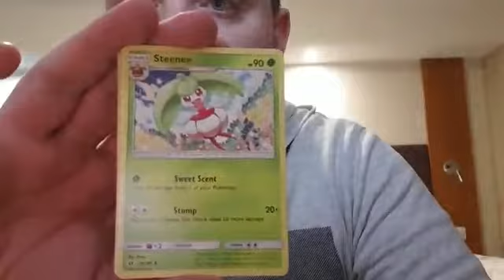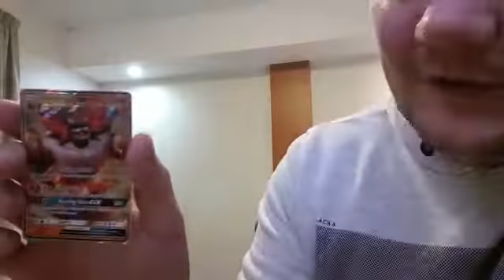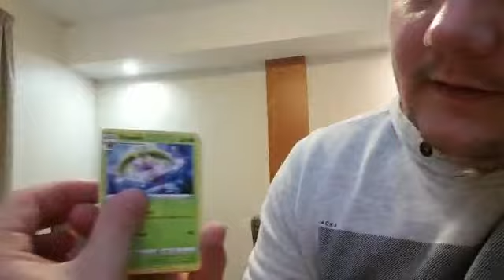Pokemon - Darkness Falls Victory !!! - Sirfetch'd Tin Opening - M.U.K On Tour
Nath gives a little victory speech on the Darkness Falls Pack Battle Final Win against David Metuarau, whilst away with work, and He opens up a Sirfetch'd Tin.

Enjoy Boys & Girls.

M.u.k.Tube

M.U.K masterball united kingdom -

PokeSocialClub -

Robertthecollector -

Other Projects.

Watch Our Road To Victory In The Darkness Falls Pack Battle Tournament 🏆(Darkness Ablaze)
Link ⬇️⬇️

If You Like What We Do Please Consider,

Comment Your Thoughts And Opinions In The Comment Section,

Don't Forget Ring Our Little Bell To Get Notifcations On When A New Video Is Uploaded To Our Channel.